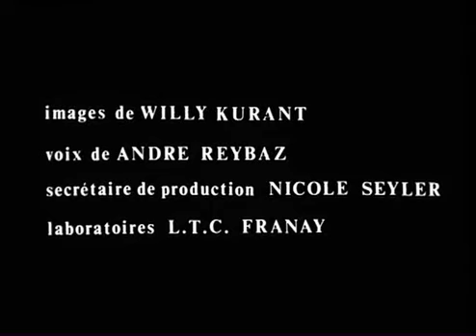1964,İSTANBUL-1.BÖLÜM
İYİ SEYİRLER.